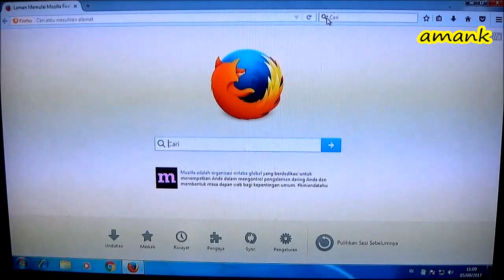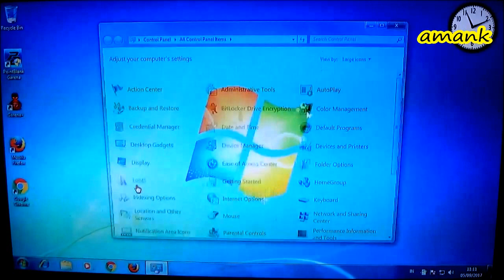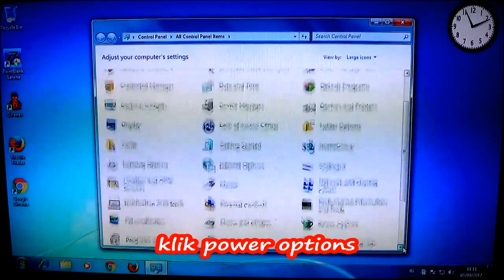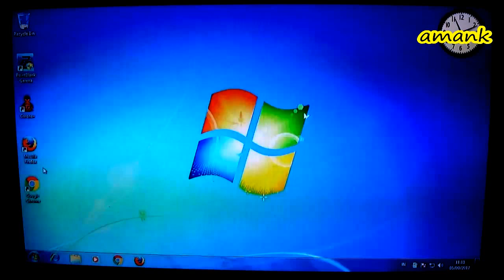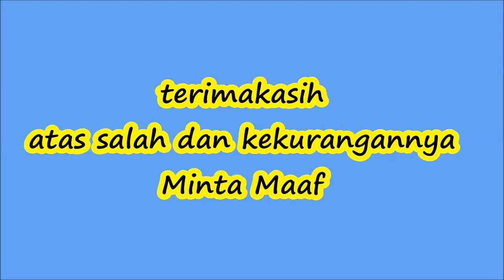salah satu cara mengatasi lemot dan lag pc dan laptop ok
mengatasi windows pc dan laptop lambat dan lag,ini salah satu cara yg amank coba ternyata ok